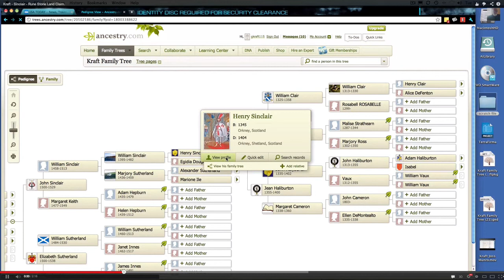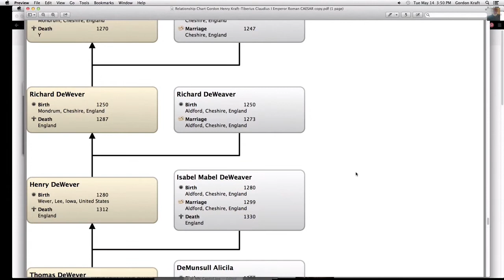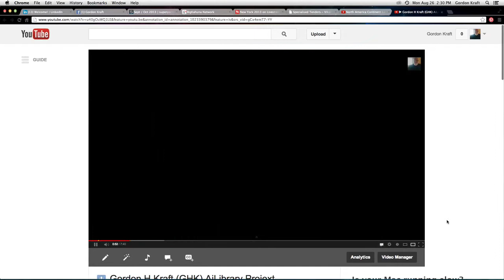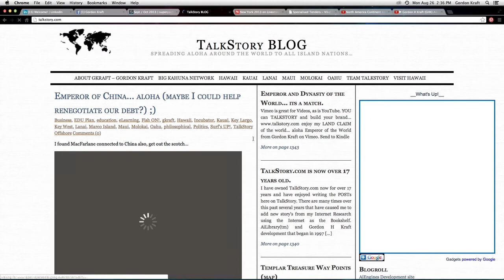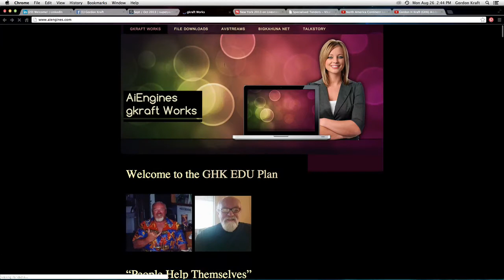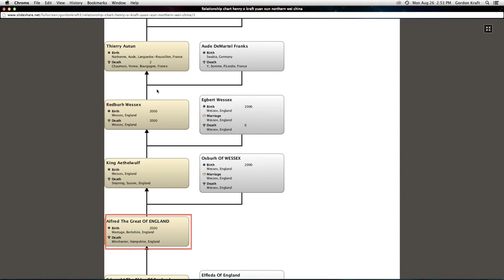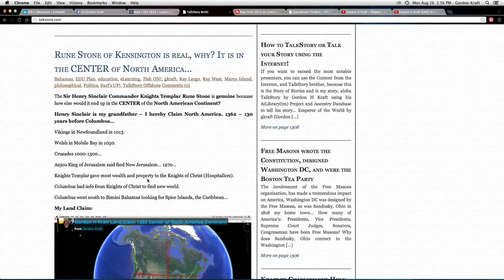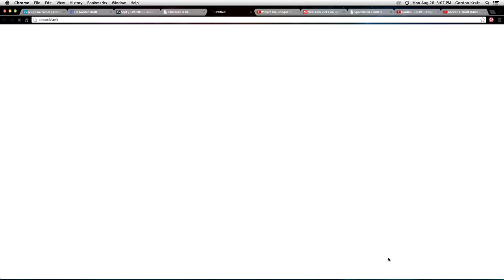Gordon H Kraft Story in 10 minutes...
ONE Musketeer = All for me, and none for you! --  whereas the 3 Musketeers = All for ONE and One for ALL -- Just like my grandfather Charlemagne!  -- My Land Claim is global...